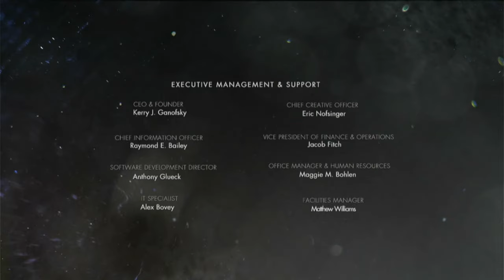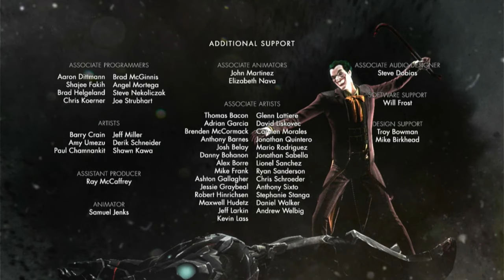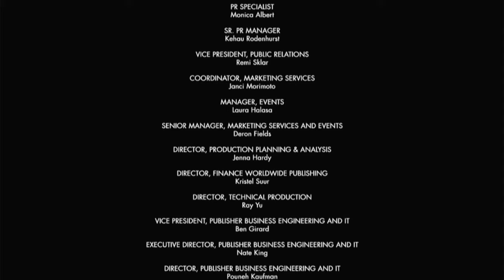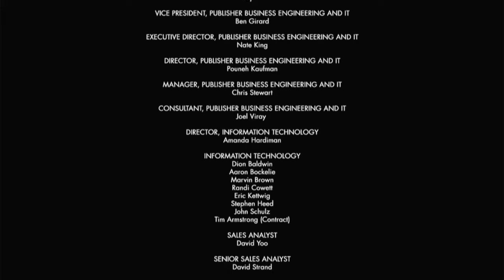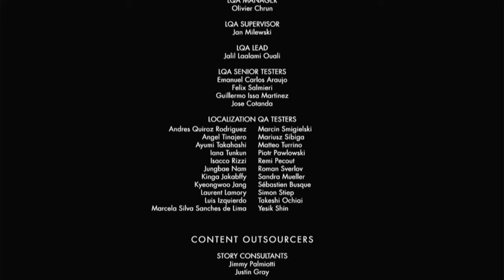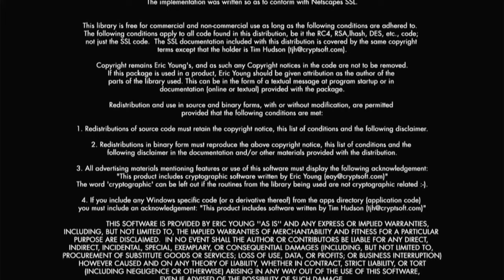Injustice: Gods Among Us - Classic Battle: Solomon Grundy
0:00 Introduction
0:24 ZOD
10:04 DEATHSTROKE
17:45 ZATANNA
20:00 ARES
22:32 SUPERMAN

Injustice: Gods Among Us is a fighting video game in the Injustice franchise based upon the fictional universe of DC Comics. The game was developed by NetherRealm Studios and published by Warner Bros. Interactive Entertainment for the PlayStation 3, Xbox 360, and Wii U. It was released in April 2013 in North America, Europe, and Australia, and June 2013 in Japan. An expanded version of the game, titled Injustice: Gods Among Us – Ultimate Edition, was released in November 2013 for the PlayStation 3, PlayStation 4, PlayStation Vita, Xbox 360, Xbox One and Microsoft Windows. A free-to-play mobile app based on Injustice was also released for Android and iOS devices. A prequel comic book series of the same name, written by Tom Taylor, was released beginning in January 2013.

The storyline is set in a parallel universe within the DC Comics' Multiverse. In this reality, Superman becomes a tyrant and establishes a new world order after the Joker tricks him into killing Lois Lane and destroying Metropolis with a nuclear bomb. In an effort to stop this, Batman summons counterparts of the League's members from another universe to join his insurgency and end the totalitarian regime. The game received positive reviews from critics, who praised its story, gameplay mechanics, and use of the DC Comics license. Injustice became the highest selling game in the United States and United Kingdom during the month of its release. The game also won several awards for "Best Fighting Game" in 2013.

Injustice: Gods Among Us is a fighting game in which players control characters with different fighting styles and special attacks, engaging in one-on-one combat to deplete their opponent's life gauge. The game is in 2.5D: movement is restricted to a two-dimensional plane, while the characters and backgrounds are rendered in three-dimensions. Unlike the traditional fighting game design involving multiple rounds with regenerative life bars, Injustice uses a scheme similar to the Killer Instinct series. Each match consists of a single round with each player bearing two life bars. The game utilizes a four-button control layout of light, medium, and heavy attacks, alongside a "character trait" button, which activates a unique ability or attack designed to showcase each character. For instance, Superman's character trait provides a temporary boost in strength, while Batman's character trait summons a swarm of robotic bats.